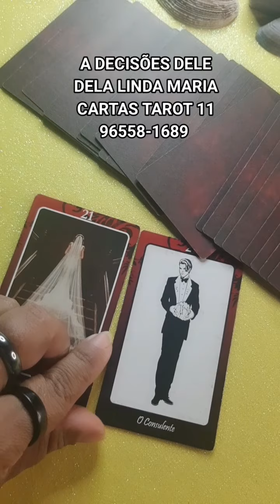A DECISÕES LINDA MARIA CARTAS TAROT 11 96558-1689 🌉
BOA-NOITE UM MARAVILHOSO ABENÇOADO FINAL DE SEMANA PARA TODOS VOCÊS DEUS ABENÇOE MUITO VOCÊ É FAMÍLIA AMÉM LINDA MARIA CARTAS 🎴 TAROT 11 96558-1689

EM MAIO NO GRUPO TODOS OS DIAS UMA MARAVILHOSA MENSAGEM DÁ ESPÍRITUALIDADE